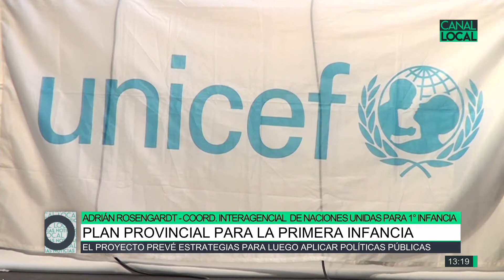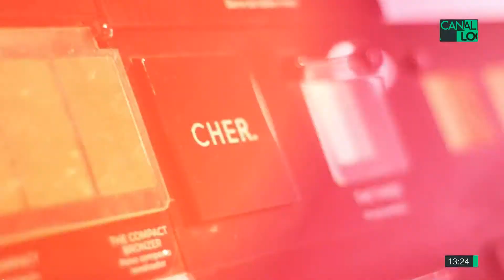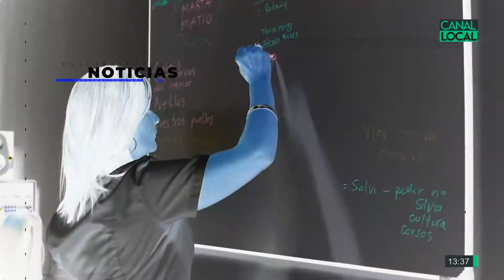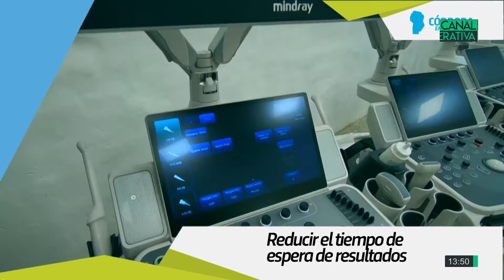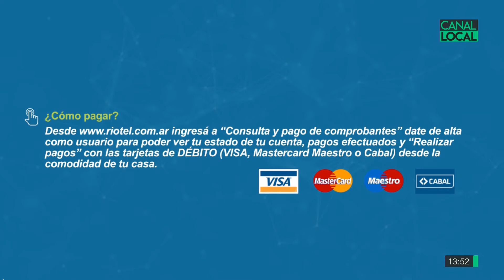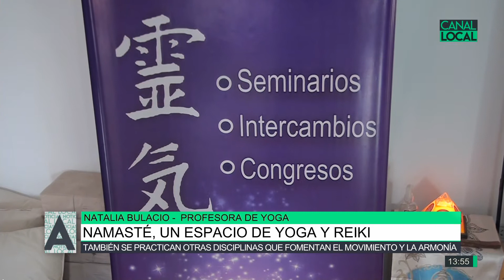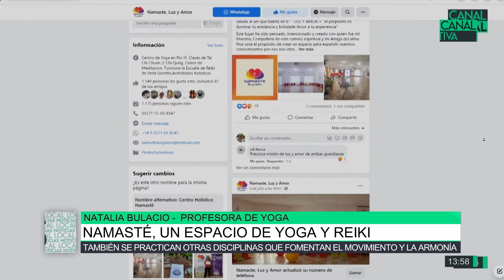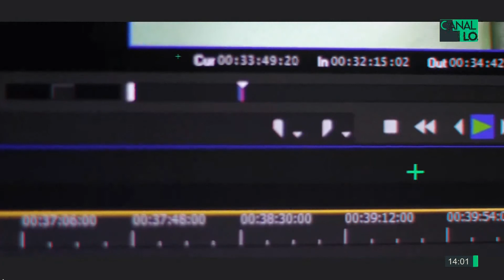Local Noticias 28-07-21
Jornadas de vacunación masiva hoy y mañana, Silvina Cisneros / Namasté, un espacio de Yoga y Reiki, Natalia Bulacio / Natación para bebés, múltiples beneficios, Susana Schwander / Nueva fecha de automovilismo en la ciudad, Esteban Aimeri / Plan provincial para la primera infancia / Visita a la ciudad de Río Tercero, Carlos Caserio /